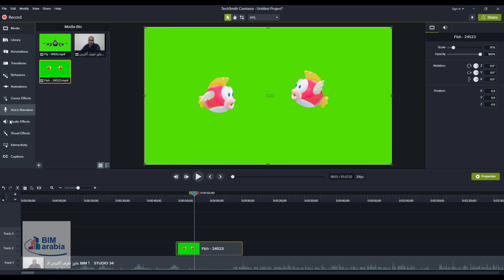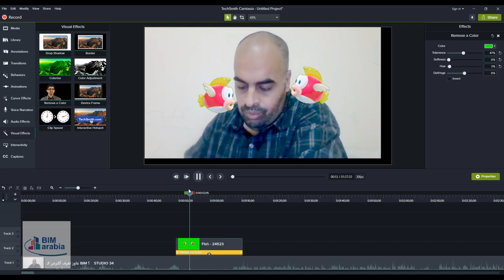طريقة ازالة كروما الفيديو علي كامتازيا 9 استوديو camtasia studio